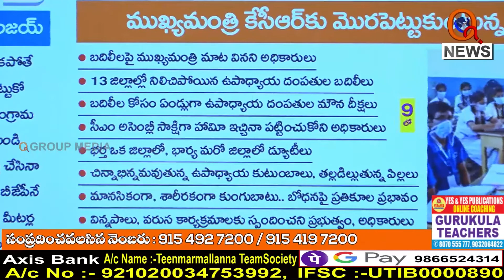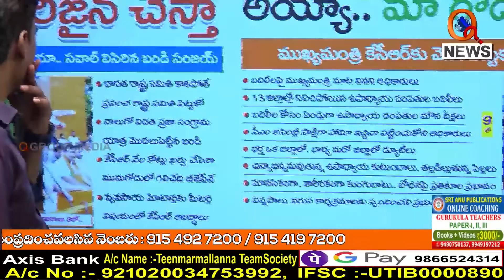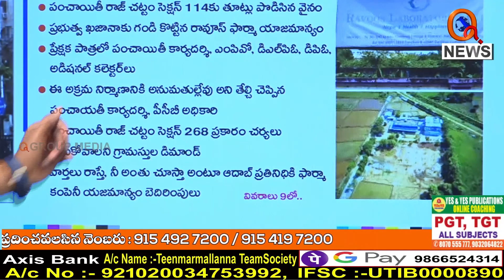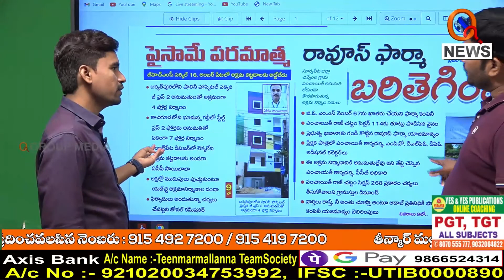Morning News Updates : Aadab Hyderabad Highlights 13-09-2022 | TeenmarMallanna - Shanarthi Telangana